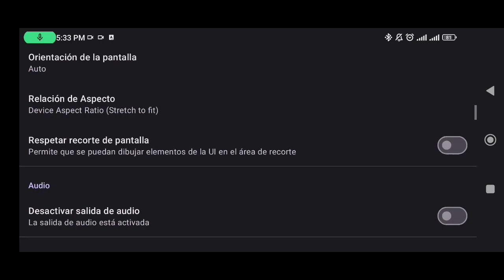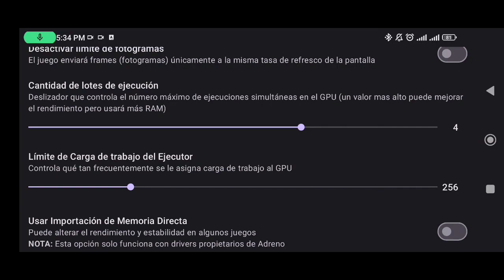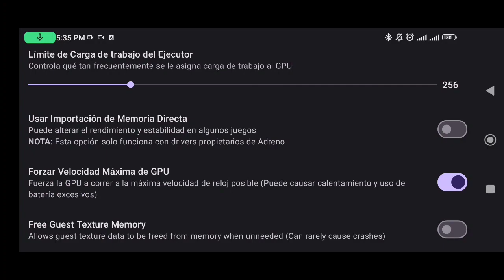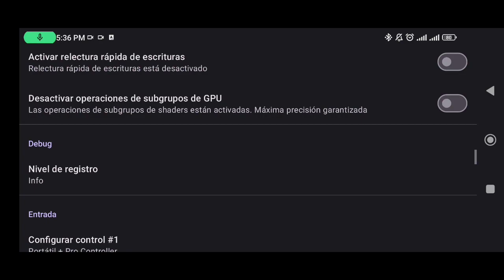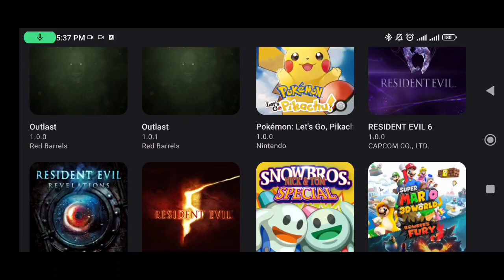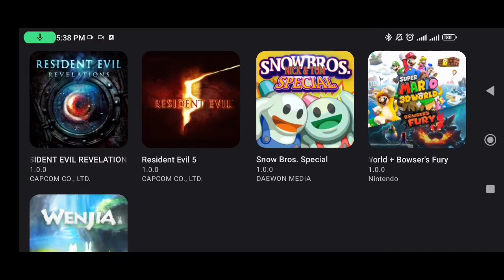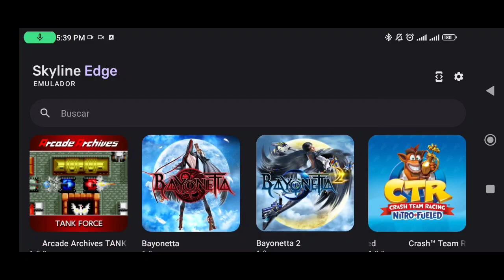Resident Evil Revelations | Skyline Edge v67 | Poco X3 Pro + Settings